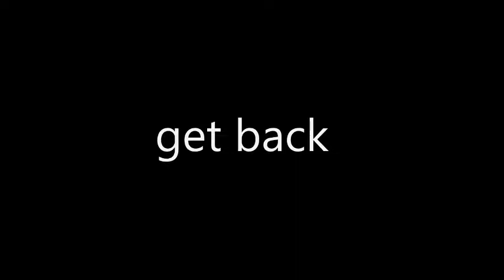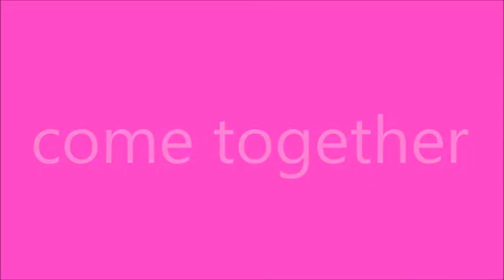bootleg beatles - getback&cometogether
@marinabay sands, mastercard theatres (s'pore)